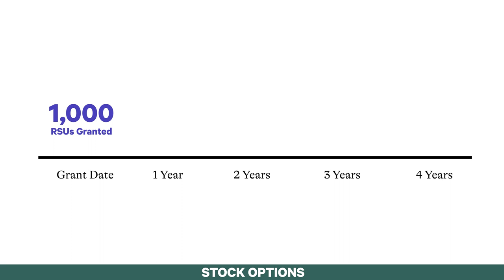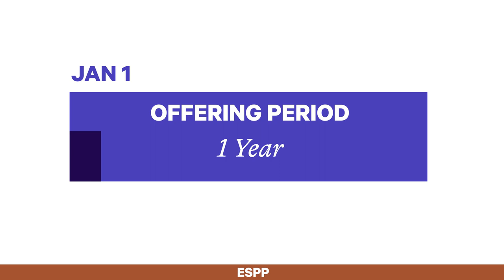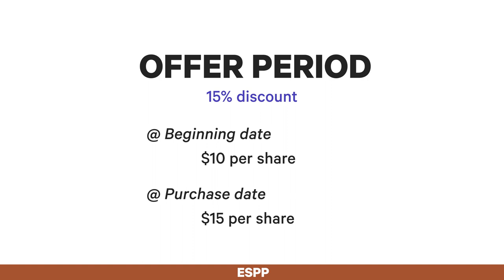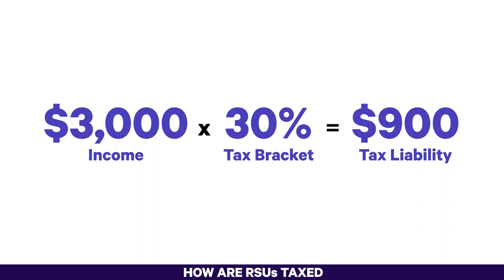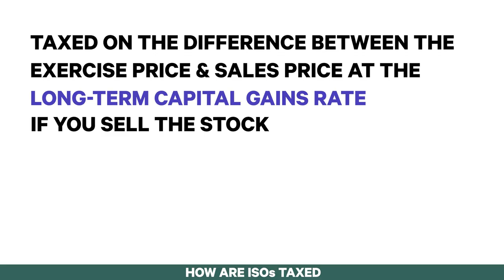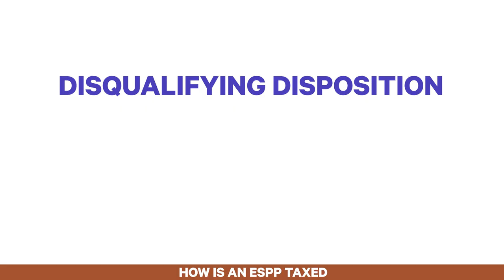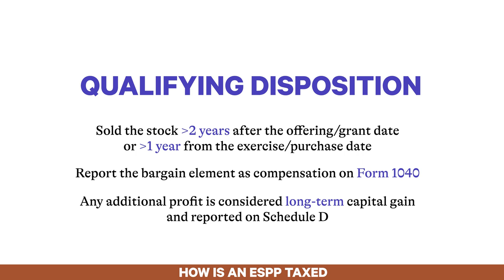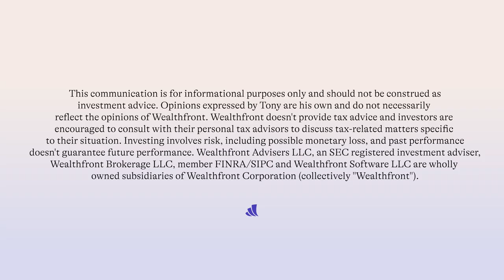What Should I Know About Tech Equity?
This video covers everything you need to know about Incentive Stock Options (ISOs), RSUs, and ESPP. We'll cover all the basics, how they're treated when it comes to taxes, and other considerations you need to know if you have any of this type of equity.

🕒 TIMESTAMPS 🕒
00:00 -- RSUs
01:20 -- Stock Options
02:36 -- ESPP
04:43 -- RSUs + taxes
06:38 -- ISOs + taxes
08:13 -- ESPP + taxes